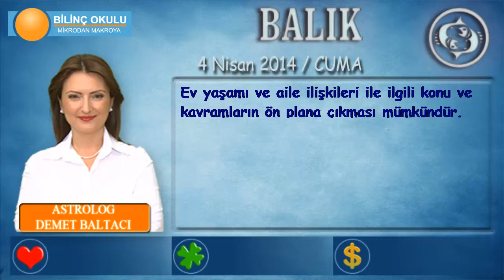BALIK Burcu, GÜNLÜK Astroloji Yorumu,4 NİSAN 2014, Astrolog DEMET BALTACI Bilinç Okulu